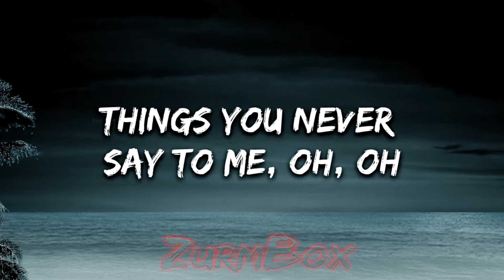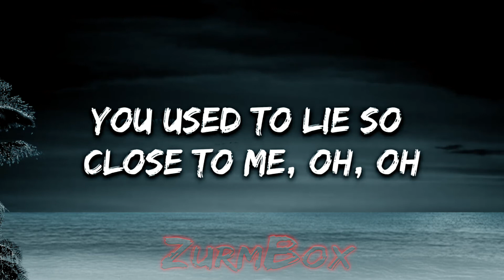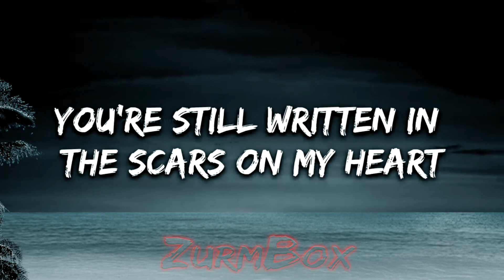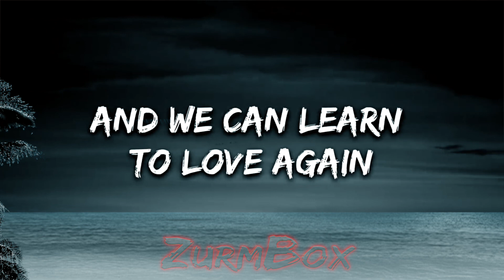P!nk - Just Give Me A Reason ft. Nate Ruess (Lyrics)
P!nk's official music video for 'Just Give Me A Reason' ft. Nate Ruess.